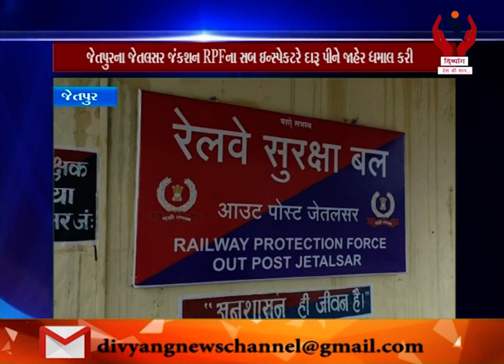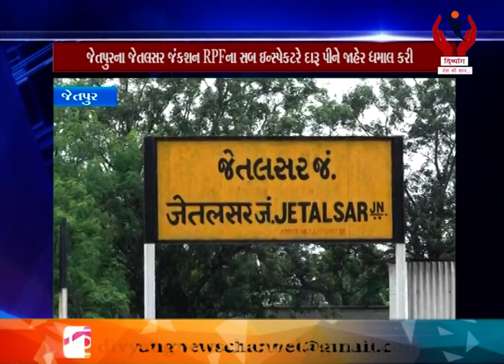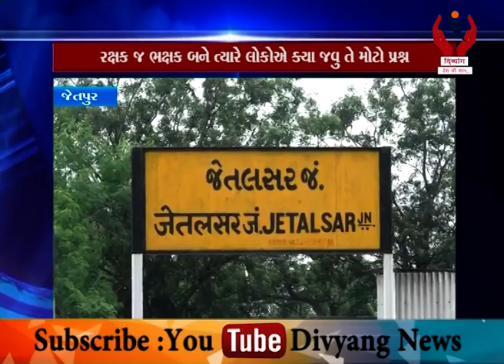Jetpur l જેતપુરના જેતલસર જંકશન RPF ના સબ ઇન્સ્પેકટરે દારૂ પીને જાહેર ધમાલ કરી l Divyang News